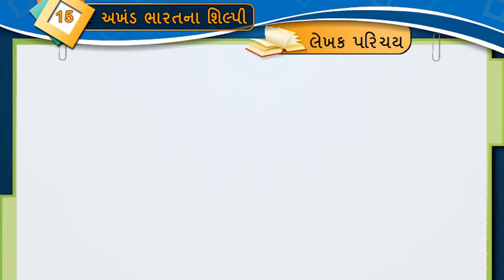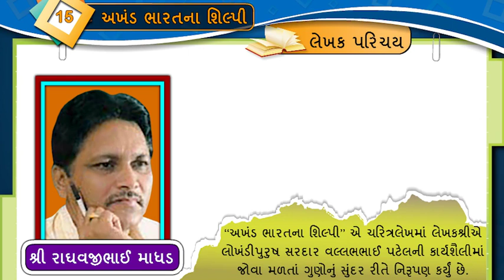રાઘવજીભાઇ માધડ || Raghavjibhai Madhad